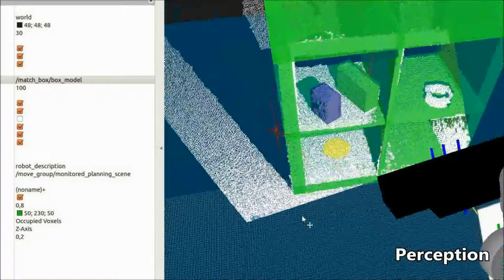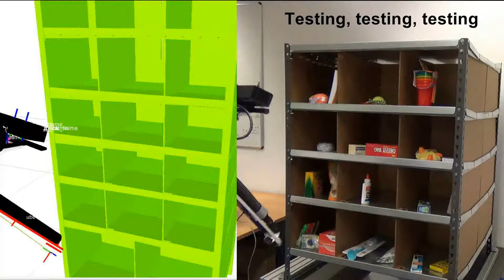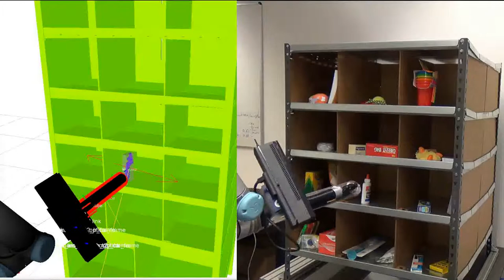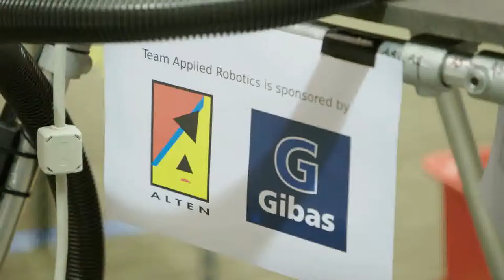Team Applied Robotics: the Journey to Seattle